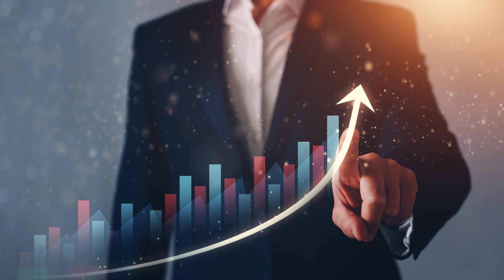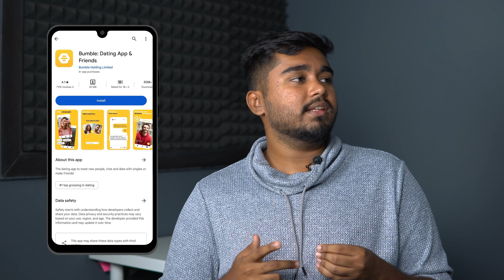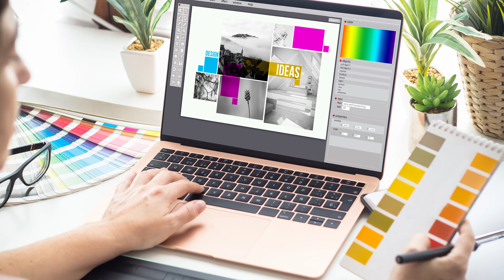Is Internship Important? Internships 101 - Paid, Unpaid, फायदे और नुकसान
Are internships worth it and important for students? Can it help freshers in their career?Let's understand why internships are important for you in your career from Bux Khurrana, who has done more than 40 internships, most of those while he was in a college.

Bux has quite an diverse experience with internships in different companies and startups. Let's try to understand what your views about an internship should be. Are internships worth it? Should you do unpaid internships or only paid ones? What do you get from an internship? How you should take full advantage of internships? And more in Hindi.